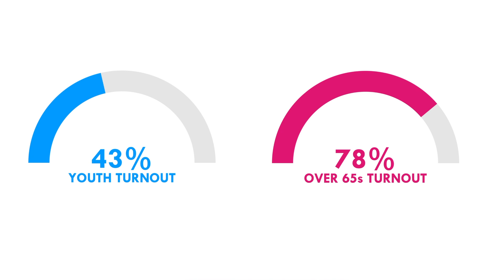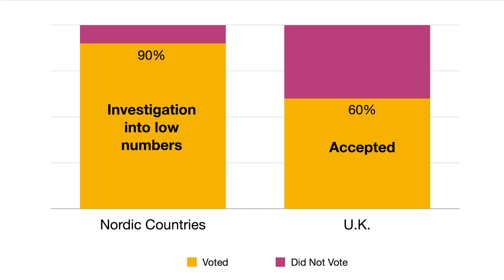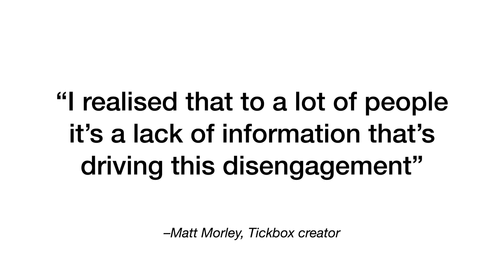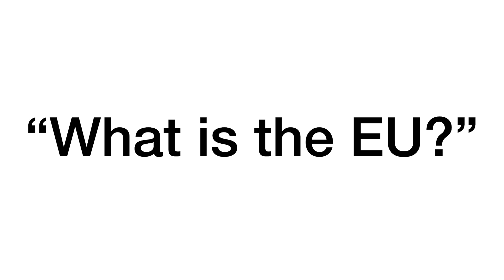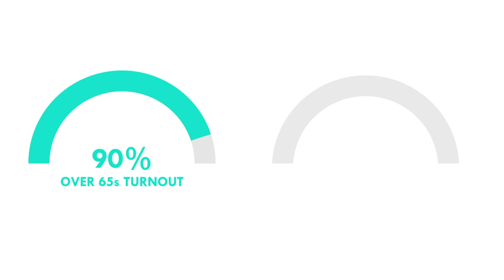How can we engage youth in our political system? | Aless Cambio | TEDxYouth@CarolineChisholmSchool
Are young people disengaged with politics or is it the fault of our education system? Should politics be a stand-alone subject that is taught in Secondary schools across the year groups? We should invest in the future generations as they will be the ones governing our country in the future. Aless has worked in education for the past four years and focused on pupils progress. Prior to training to teach, she obtained a degree in History and American studies with an opportunity to study in the states. Whilst living in California, she became a communications intern for Barack Obama and his re-election campaign in 2012 focusing on mobilising the youth and minorities. This talk was given at a TEDx event using the TED conference format but independently organized by a local community.